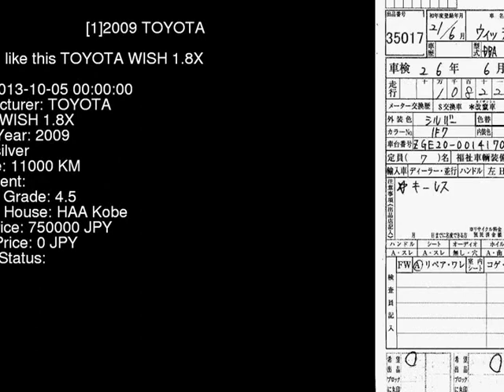2009 TOYOTA WISH 1.8X ZGE20G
the Authority on JDMs since 2007!  . Details on this car from auction in Japan